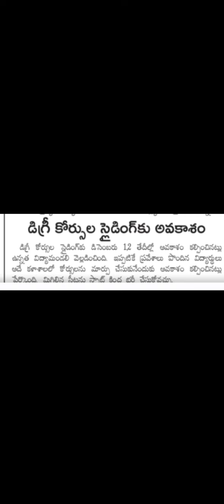AP Degree 4th phase counselling..? || AP degree Spot Admission latest News||Ap degree Sliding Option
AP Degree seat Allotment update || AP degree 3rd Phase Counseling date||degree 3rd Phase counseling
Ap degree Web Options released .?|| ap degree web options latest news|| Ap degree web options update
ap degree admission 2022,ap degree admission 2022 latest news,ap degree admission 2022-23 web options
ap degree admission 2022-23 web options,ap degree admission 2022 latest news,degree web options 2022 ap date
Ap Degree  Edit Of Web options || Ap degree Changing of Web Options ||degree Web Options latest news
Ap Degree  2nd Phase Seat Allotment Time || Ap degree seat Allotment || Ap degree   latest news
Ap Degree  2nd Phase Seat Allotment Released ||  How To Download Ap degree 2nd phase seat Allotment
AP Degree 3rd phase counselling latest update  || AP degree 3nd Phase Counseling date|| Ap degree
AP Degree  3rd phase seat Allotment Released || AP degree 3rd Phase Counseling Seat Allotment latest
AP Degree  3rd phase seat Allotment Released || How to download AP degree 3rd Phase Seat Allotment
AP Degree  3rd phase vacant seats || AP degree 4th Phase Counseling latest News || Ap degree